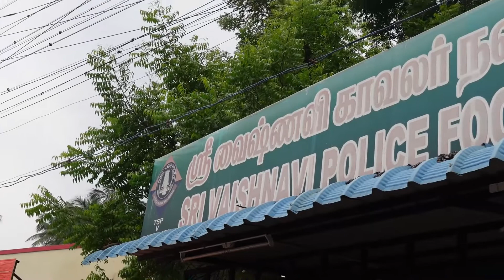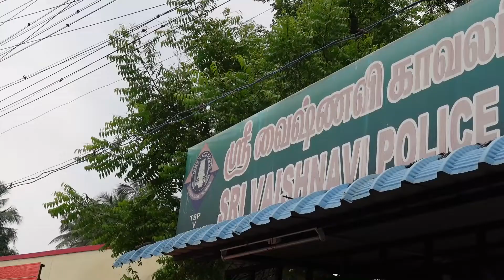மக்கள் சேவையில் காவலர் உணவகம் |Police Mess| 45₹ Full Meals & Chicken Biryani | Food Review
Location Details:
Sri Vaishnavi Police Canteen (By TN Special Police Forces 5th Battalion)
Vaishnavi Nagar
500 mts from Thirumullaivoyil bus stop
Chennai

Menu:
Meals 45Rs
Variety Meals 25Rs
Chicken Gravy 35Rs
Chicken Fry 35Rs
Chicken Biryani with Egg 80Rs
Egg Biryani 60Rs
Parotta 10Rs
Chappathi 10Rs
Kal Dosa 15Rs
Special Dosa 20Rs
Vada 6Rs
Omlette 12Rs